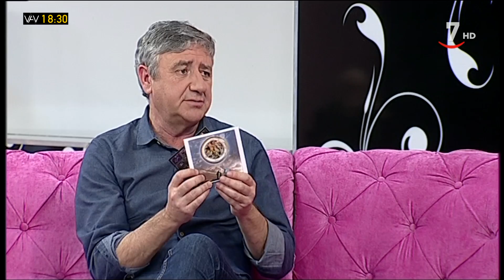¡Cómo hemos cambiado, Tontxu! | Vamos A Ver